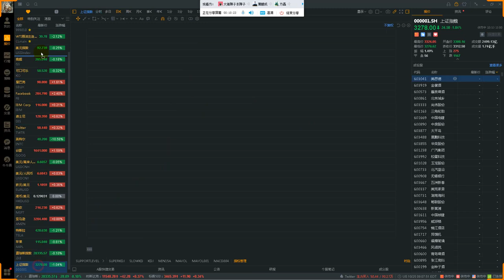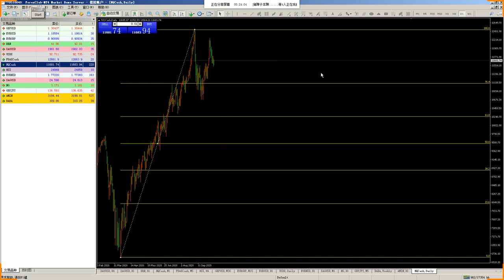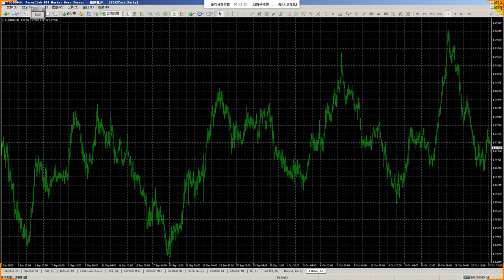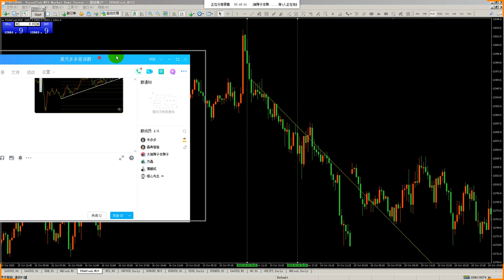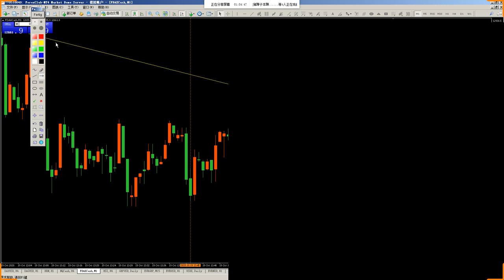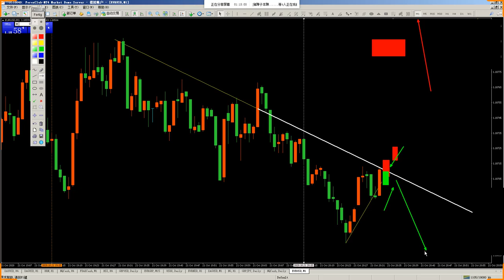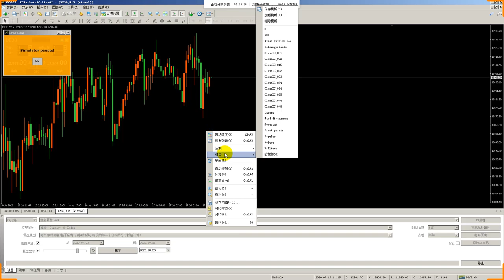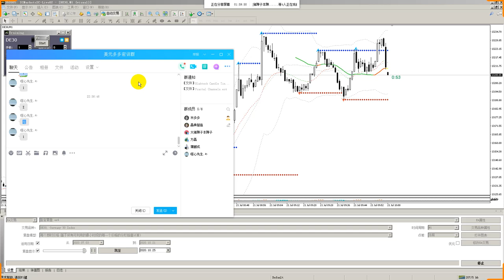ClassIC KIM the Video works